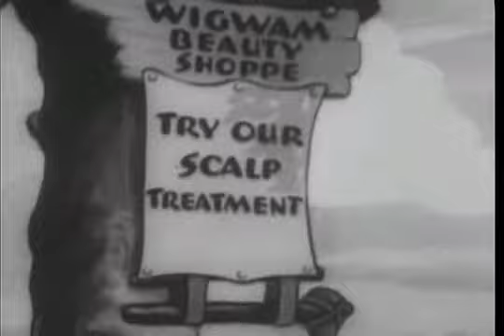BettyBoop 1939 RhythmOnTheReservation